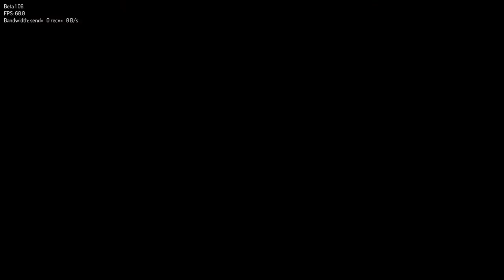A Z LHS 5287 to LP 64 194 2